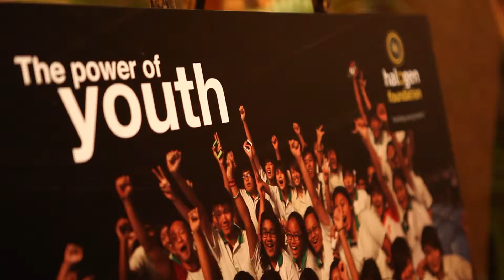Tribute Fundraising Dinner 2011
Highlights of Halogen's Fundraising Dinner 2011.